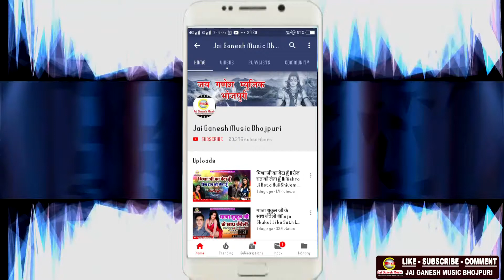गौरी सूत विघ्न विनाशक - गणेश भजन 2019 - Gauri Sut Vighna Vinashak - Deepak Gaur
► Album- Gauri Sut Vighna Vinashak
► Song - Gauri Sut Vighna Vinashak
► Singer -  Deepak Gaur
► Lyrics -  Deepak Gaur
► Music Directer -
► Mix By - Jai Ganesh Digital Audio Studio
► Digital Head -